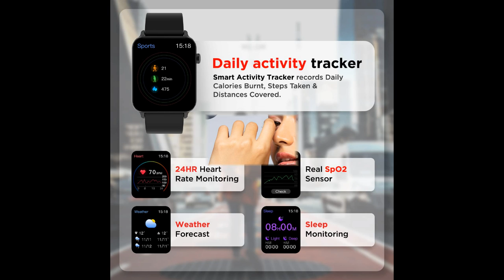boAt Wave Lite Smartwatch with 1 69 Inches HD Display, Sleek Metal Body, HR & SpO2 Level Monitor, 14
The 1.69 inch HD full touch display with 500 nits of brightness will bring every detail to life!
Get sharper color resolution that brightens your virtual world exponentially.
The ultra slim and lightweight design of the watch is ideal to keep you surfing your wave all day!
Monitor your heart rate and blood oxygen levels on-the-go with the heart rate and SpO2 monitor.
Track your daily activity: calories burnt & steps taken.
Choose from multiple sports modes which include Walking, Running, Cycling, Climbing, Yoga, Basketball, Football, Badminton, Skipping & Swimming
The watch supports Google and Apple Fit to seamlessly monitor your health.
Sweat freely while you work out with IP68 dust, sweat and splash resistance.
Customize your style with 140+ watch faces.
1 year warranty from the date of purchase

Brand BoAt
Colour Active Black
Special Feature Calorie Tracker, Heart Rate Monitor